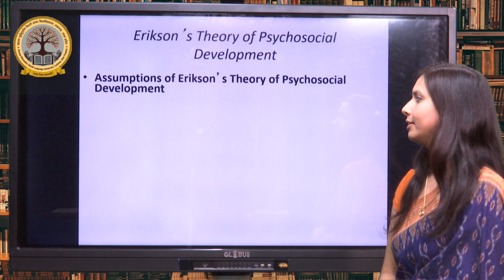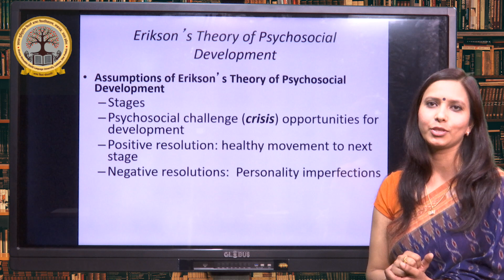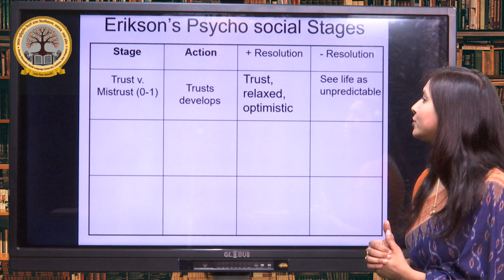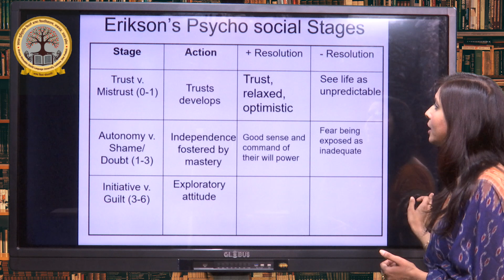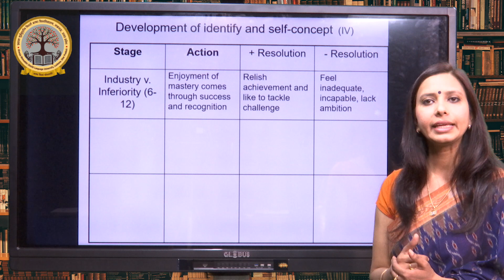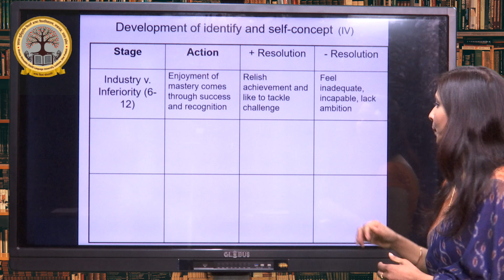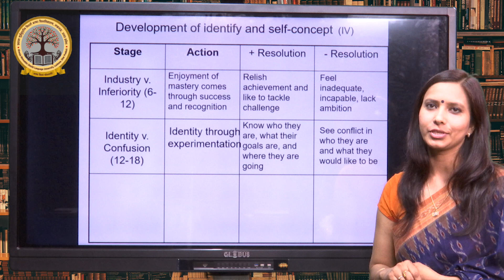Video Lecture by Dr. Priyanka Suryavanshi, Assistant Professor, Department of Home Science, KMCLU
Topic- Psycho Social Theory of Erikson